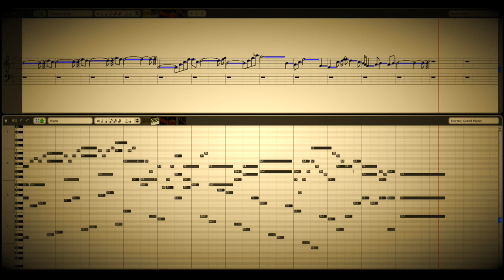Hamming It Up: Waldorf Pulse 2 Fun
I had this need to make a cheesy electro-mechanical organ sound with the Waldorf. I will do a 'making of' video to follow this showing how these sounds were created. Here the accompaniment is fully paraphonic, so the whole piece as recorded in just too goes, one for the lead and one for the accompaniment.

That super old school cheesy vibrato effect was done using the TR Organ setting on the Alter Ego X4. The lead was plate reverb' from a EHX Cathedral and the accompaniment had room from the same pedal. Note that no on computer post was done at all other than mixing. No eq, no compressions, nothing.